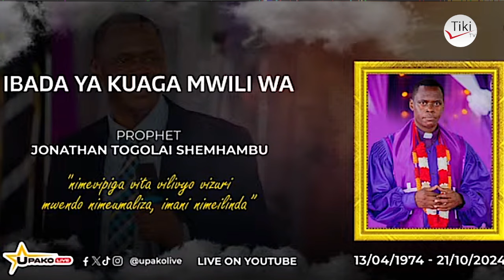KILICHOTOKEA WAKATI MWILI WA MSAIDIZI WA MWAMPOSA UKITOLEWA KANISANI KAWE VILIO NA MAJONZI KILA KONA